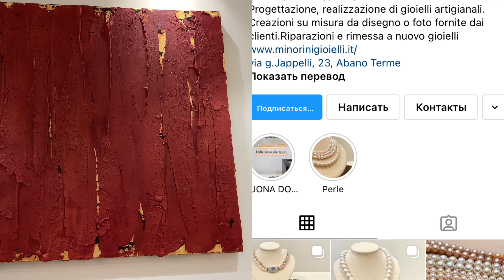Какие украшения любят итальянки ?